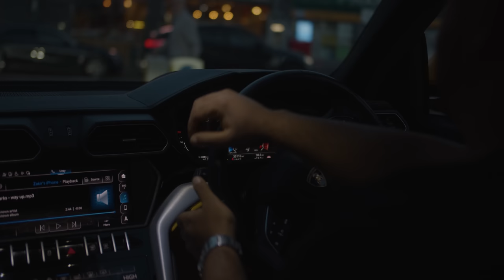Sparkaman | Way Up [OFFICIAL VIDEO]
No Rules Music presents "Way Up" by Sparkaman.

Credits:
Asiya
Filmed by Kg Visuals
Produced by Zyron Blue

Sparkaman1
Asiya_norules